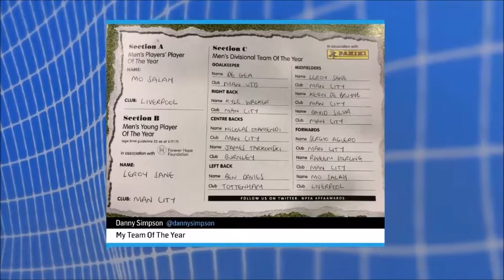Mohamed Salah vs Kevin De Bruyne: Who Should Win PFA Player of the Year?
Dean Saunders, Jermaine Jenas and Robbie Savage debate whether Kevin De Bruyne or Mohamed Salah deserves to win the PFA player of the year award this season.

Personal information:
Full name - Kevin De Bruyne
Date of birth - 28 June 1991 (age 26)
Place of birth - Drongen, Ghent, Belgium
Playing position - Midfielder

Club information:
Current team - Manchester City
Number - 17

Personal information:
Full name - Mohamed Salah Ghaly
Date of birth - 15 June 1992 (age 25)
Place of birth - Nagrig, Gharbia, Egypt
Playing position - Forward

Club information:
Current team - Liverpool
Number - 11

Please provide your answer within the comment section:
Who would you pick - Mohamed Salah or Kevin De Bruyne?